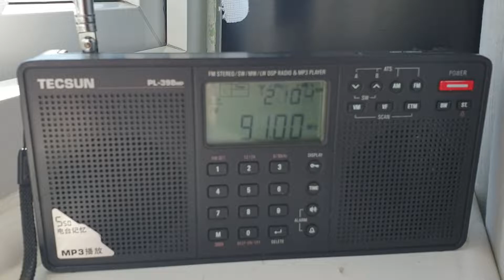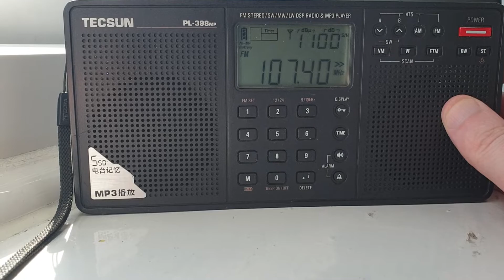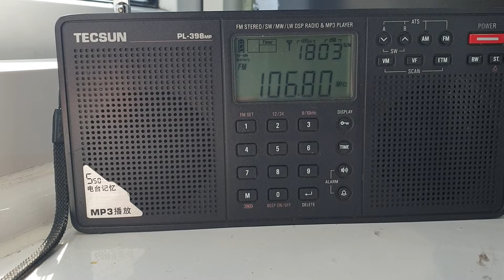30 May 2020 Strong FM Radio Sporadic E DX Dixing Clacton Essex just now may 2020 91.0 , 106.8?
Strong FM Radio Sporadic E DX Dixing Clacton Essex just now may 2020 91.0 SRR Radio Romania Actualitati , 106.8 SRR Radio Romania Cultural Bihor